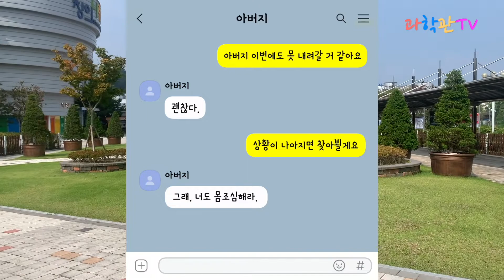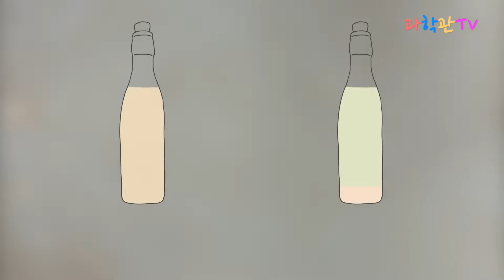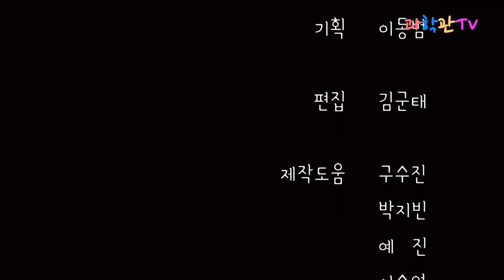[추석특집] 막걸리 너.. 참 쉽다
집콕추석 ! 심심한 명절에 우리 전통주 막걸리 만들어보기 !
준비물 :  쌀 200g, 누룩 40g, 이스트 2.5g, 물 500ml

내 손으로 직접 빚은 막걸리로 외로운 추석명절을 달래보아요
밥 하기 싫은 귀차니스트는 즉석밥으로도 충분해 !